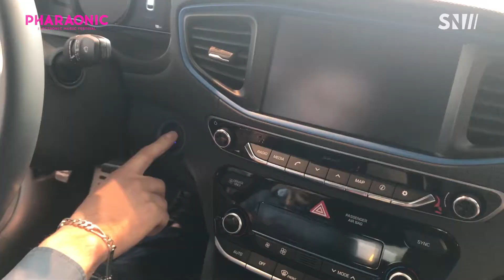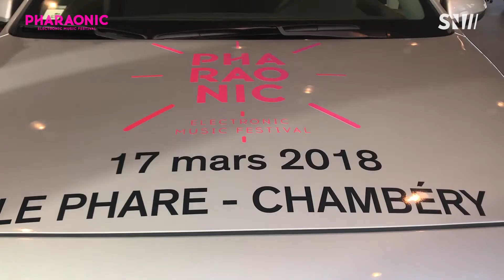Pharaonic reçoit une voiture Hyundai avec Jean Lain Automobiles